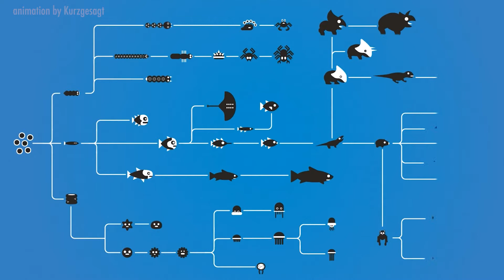Origin Stories Podcast Season Two Trailer (subtitled)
Origin Stories is The Leakey Foundation's podcast about how we became human. In season two we are asking some of the big questions about human evolution and human behavior.

How far back can we trace our family tree? How did we spread around the world? Why do we make art?  In six new episodes, Origin Stories profiles scientists whose work sheds light on some of the answers to these questions, and tells the stories behind exciting new discoveries in the study of human origins.